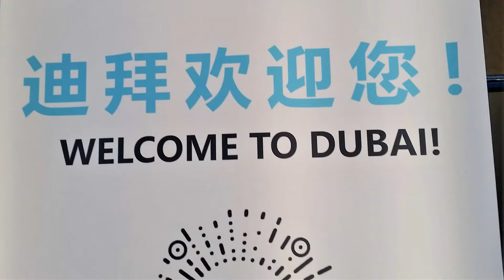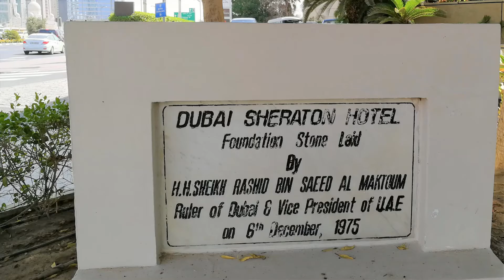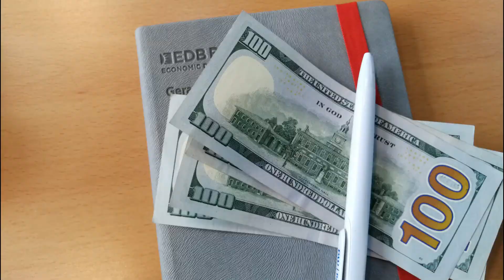DONALD TRUMP JR. 🇺🇸 ON REAL ESTATE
In his speech at Dubai Project Forum, Donald Trump Jr. explains why Dubai is an attractive real estate investment hub & why the Expo will make the city great again.

Picture credit/thumbnail: Gérard Al-Fil &  Donald Trump Jr.
Video: all pictures and clips by Gérard Al-Fil

دبي

Penultimate skyline picture: Michael J. Rennschmied, CEO, Coliseum-online.com